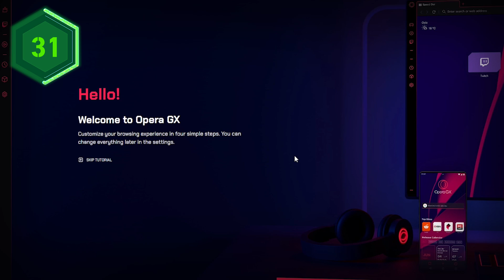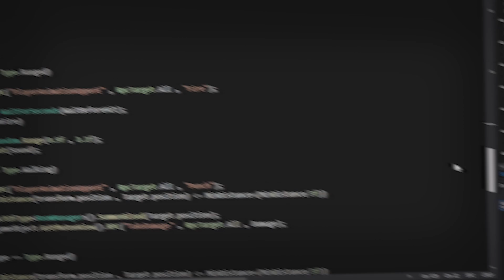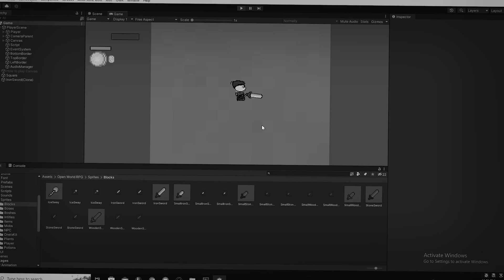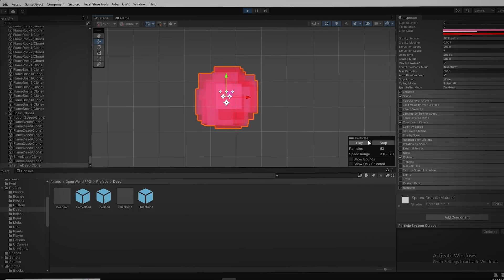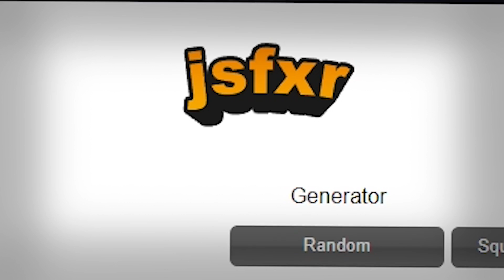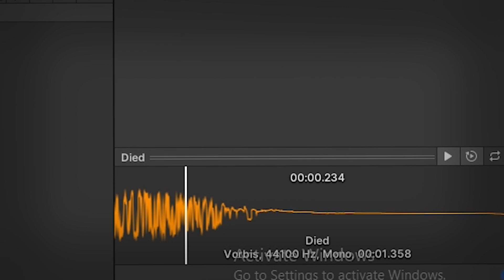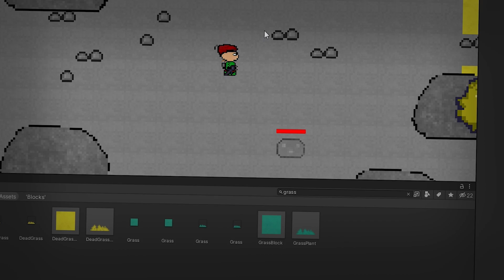تحدي المطورين العرب !!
بهاد الفيديو تجمعت انا و 3 مطورين عرب و سوينا لعبة خلال اسبوع واحد فقط  !!

لا تنسوا الإشتراك و الايك.
صلوا على النبي
جميع الخلفيات المرسومة تم رسمها بواسطة  @ADADOOB